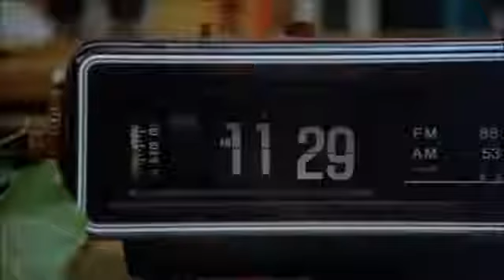Simple Minds Don t You Forget About Me